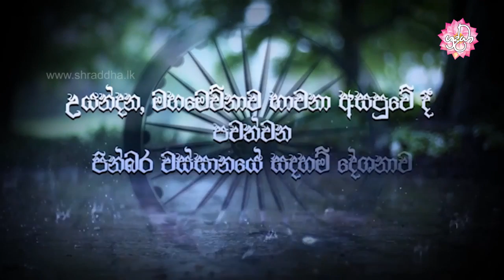මිනිස් ජීවිතයේ දුර්ලභ බව | වස්සානයෙන් ඇරඹි ධර්ම දේශනා උයන්දන 05 | Shraddha TV